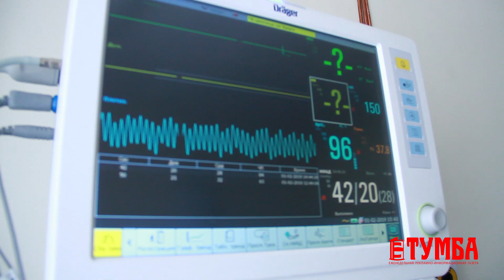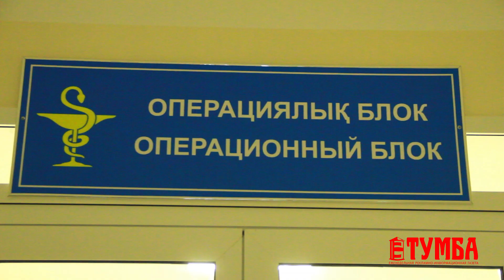Работу перинатального центра Актау оценил вице-министр Алексей Цой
Видео Нуркен Тажибай